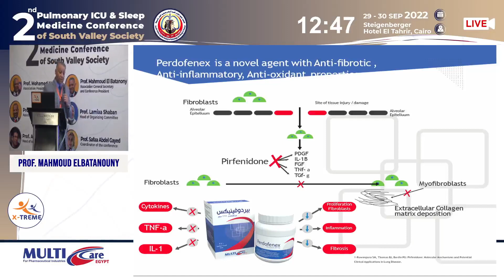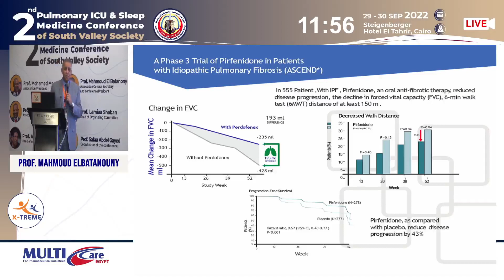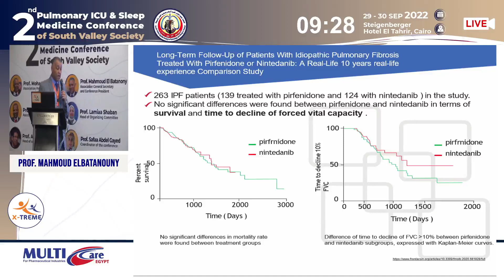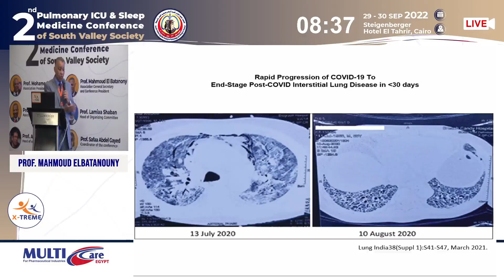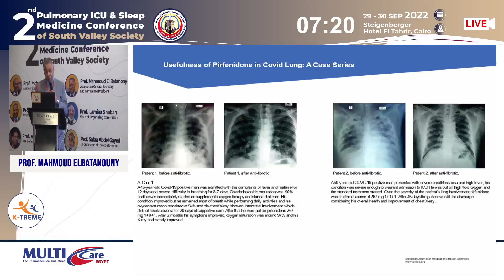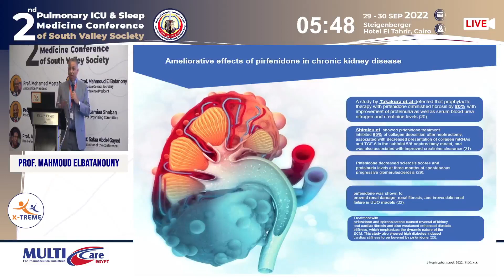Prof. Prof. Mahmoud Elbatanouny - Multicare Symposium